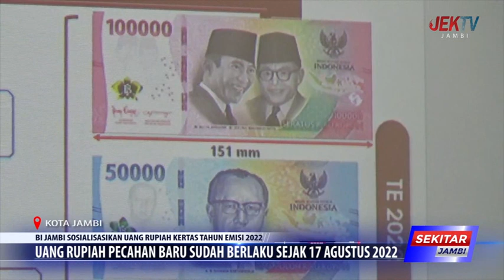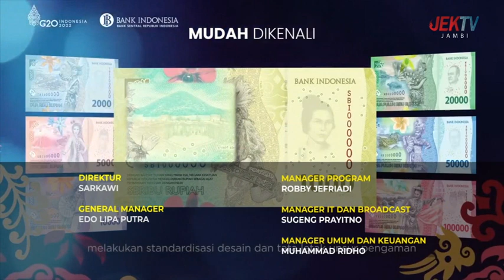UANG RUPIAH PECAHAN BARU SUDAH BERLAKU SEJAK 17 AGUSTUS 2022